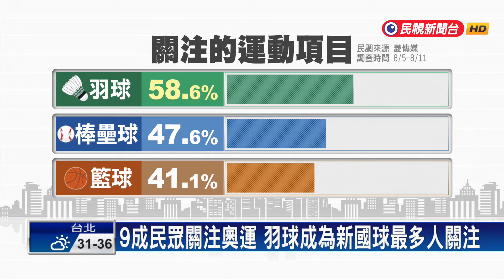民調有9成民眾關注奧運 57%贊成付費看轉播－民視新聞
【民視即時新聞】巴黎奧運落幕，近期菱傳媒做了最新民調，全台灣人高達九成民眾關注奧運，只是日前因為看比賽需要付費，引爆各界討論，這份進一步調查，也發現有高達57.1%的人，贊成付費看轉播，反對付費收看的也有49.2%。